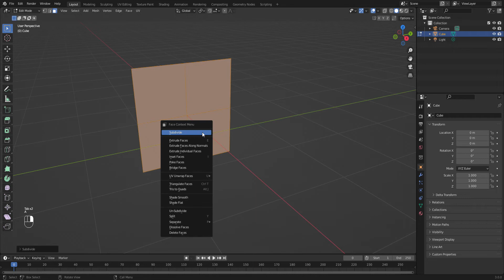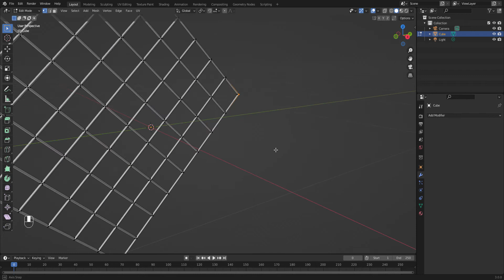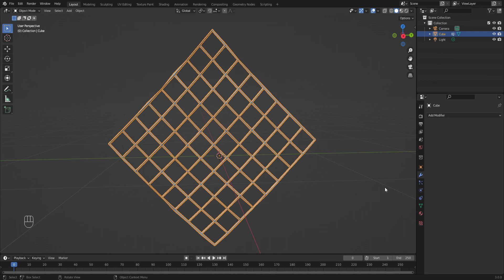Quick Blender Tute - Making a Net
Might start a Blender-to-Unity game dev pipeline series.

Making a net - One of the many ways this can be done.